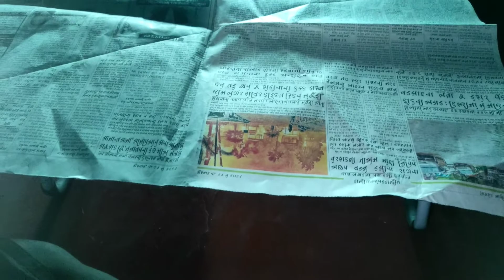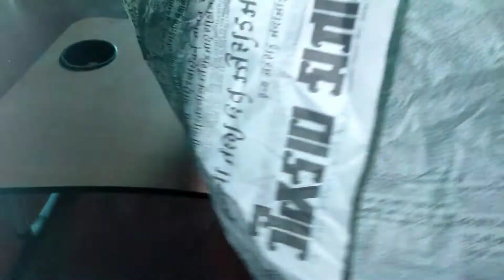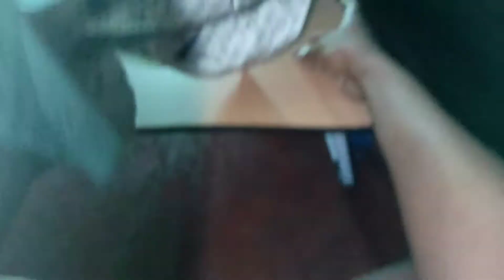how to make paper fanus // and fireball